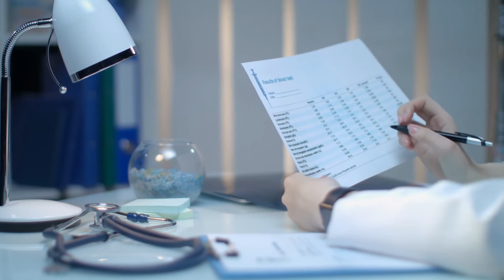How does IVF work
In vitro fertilization (IVF) helps with fertilization, embryo development, and implantation, so you can get pregnant.

(Watch this video till the end) / (इस वीडियो में जानिए):

Video Breakout:
00:00 - Introduction
00:18 - Why you should opt for IVF at Pristyn Care?